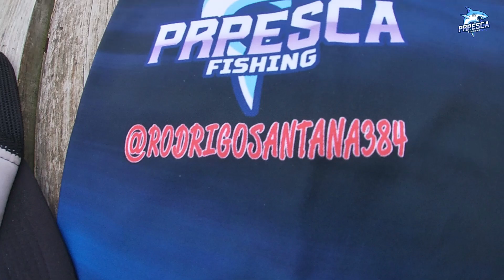IM-PO-NEN-TE!!!! Los PEJESS de la SUR....